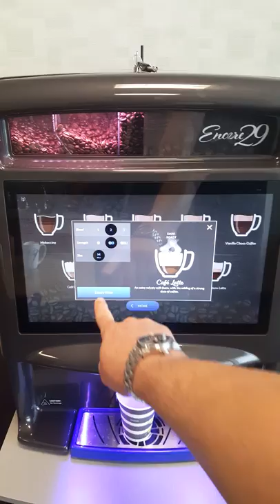Encore29 coffee machine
BREWEDCOFFEEANDTEA.COM
video bomb via Heather